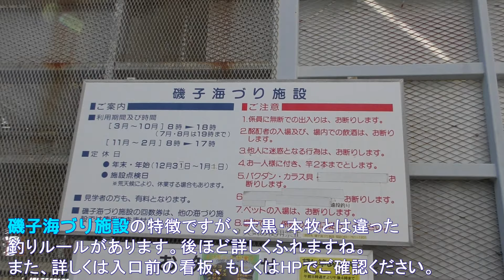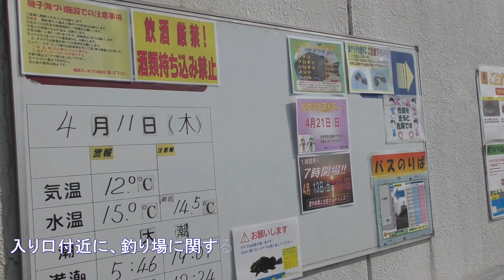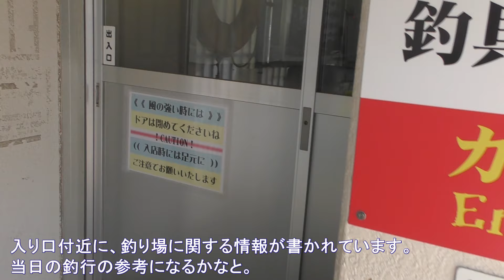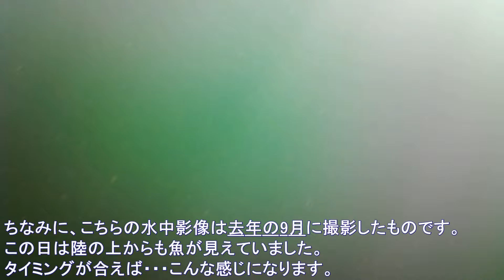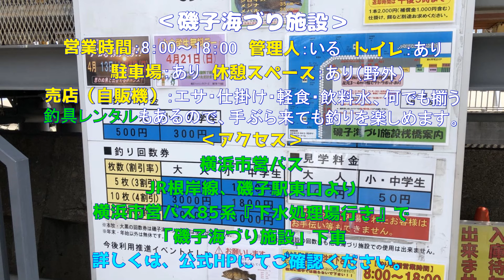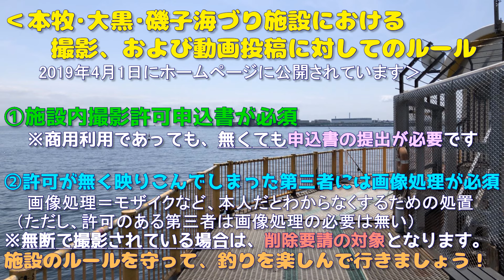釣り場紹介 （磯子海づり施設）2024年4月16日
今回は「釣り場紹介動画」になります。
紹介するのは、神奈川県横浜市磯子にある
「磯子海づり施設」になります。
なお、撮影するに当たり、磯子海づり施設に
「撮影申請」をし、撮影許可をもらって動画にしています。

さて、前回の訪問から、ちょいちょい変わった部分があったので
改めて、釣り場紹介動画を作ってみました。
これから「磯子海づり施設」に行かれる方の参考になれば幸いです。

海釣り施設の、大黒と本牧は共通点は多いのですが、
磯子は独自な部分も多々あるので、それをカンカンにまとめてみました。
個人的には、3つの中で磯子が一番お気に入りだったりします。
癖のある場所ってことの裏返しでもあります（笑

改めて最後に･･･
‹本牧･大黒･磯子›海づり施設での撮影＆投稿ルール›
①撮影には施設内撮影許可申込書が必須である
　（商用利用のあり、なしは関係なく申込書が必須）
　　※無断で撮影されている場合は、削除要請の対象になります。
②投稿する場合は第三者が映る場合に画像処理が必須である
　（第三者の許可があれば、画像処理は不要）

当然、それ以外にも細かいルールはあります。
全て海づり施設のホームページに公開されていますので
撮影をされない方も、海づり施設のルールを再確認するのも
良いかもしれません～。各施設によって独自ルールもありますので＾＾
施設で無断での撮影は絶対に止めましょう。